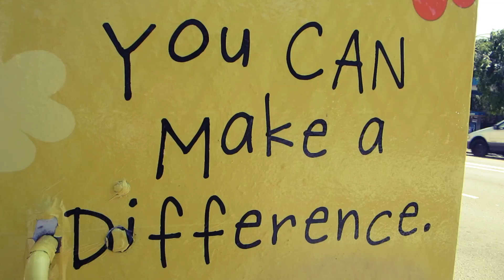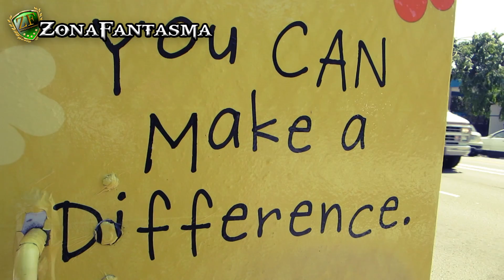Festival de Chocolate y Yeso en Berkeley, California 2014 Parte 4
Si vives en los Estados Unidos y quieres tener un Loot Crate dale click al siguiente

Mis series mas populares